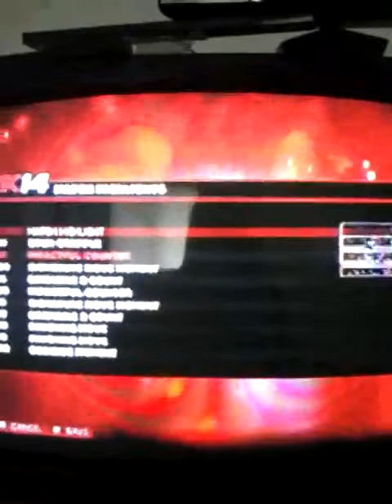Zinyak (CRW) vs. Yokozuna (WWE) Match Highlights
So we decided to watch a special match that pitted Zinyak from CRW's Zin Outworld faction against WWE Legend, the late Yokozuna. A hard fought match between the two and here are the highlights.